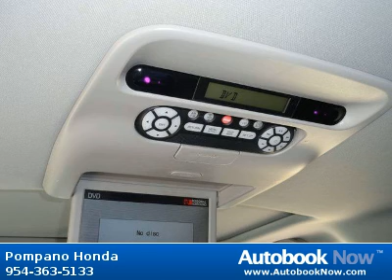2007 Honda Odyssey TOURING in Pompano Beach FL for Sale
2007 Honda Odyssey TOURING
Stock #: R1323A
Price: $22,000
Miles: 59,450
Trim: TOURING
Body Type: Van
Color: GRAY
Interior: BLACK
Transmission: Automatic